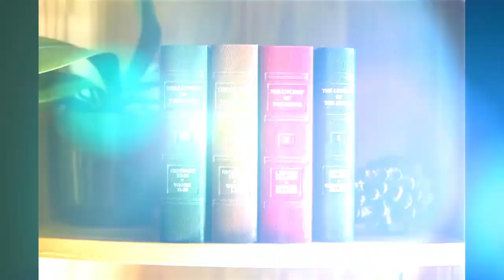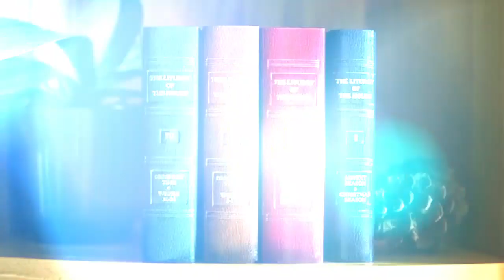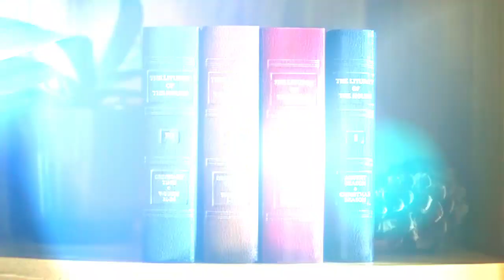V2 W3 6Fri Vespers EP St Philip Neri Hymn p2077 Psalter3 p1468 Pastors p2080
Go to:  youtu.be/7UeKn1bRFzc

TIP: Turn on 'Closed Caption' to follow text of the prayers.  +++ For other daily reflections and meditations, visit jaxprayerclub.com ! +++ +++ For more on Fulton Sheen, AB +++ *** PLEASE SHARE THIS LINK for the edification of Our Lord to others!***

References for Four Volume Set, Volume 2, section and page number:
Ant 1: Psalter3-p1468,
Ps 1: Psalter3-p1468,
Ant 2: Psalter3-p1469,
NT Cant-Psalter3-p1469,
Ant 3: Psalter3-p1470,
Ps 2: Psalter3-p1471,
Reading: Pastors-p2080,
Responsory: Pastors-p2080,
Canticle:  Pastors-p2081,
Intercessions: Pastors-p2081,
Closing: Pastors-p2075